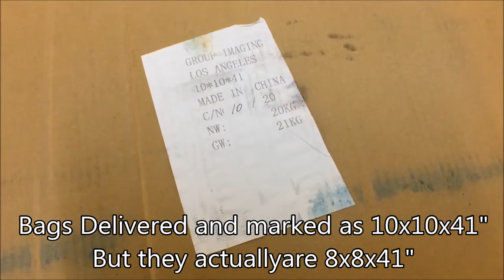Canvas Bags wrong size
These were shipped the wrong size